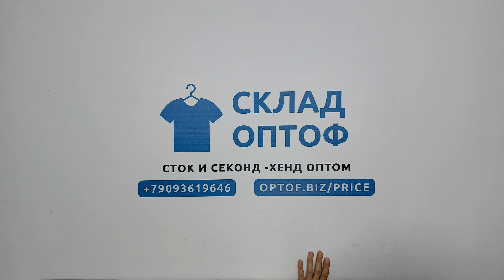24997 Обувь детская лето Aldi сток 6.8кг 12.35€/кг 27шт